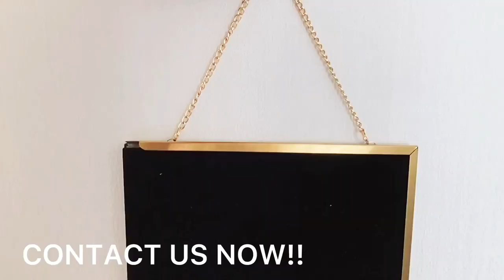2 in 1 Chain Connection Rectangle Gold Metal Floating Picture Frame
2 in 1 Chain Connection Rectangle Gold Metal Floating Picture Frame